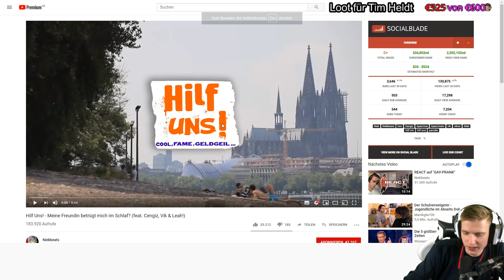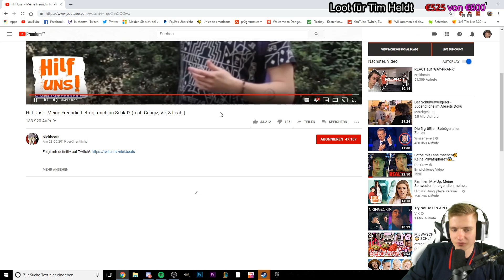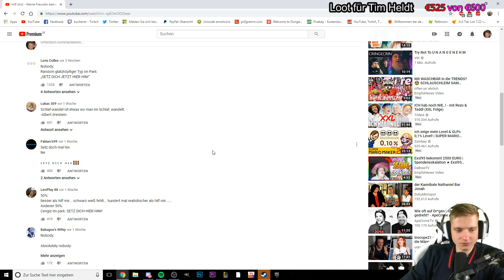Vik und Cengiz bei Hilf mir? (heftig) - Reaction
ADDET MICH:
►Steam: KuchenTV

Postfach:
Tim Heldt
Postfach 2407
38014 Braunschweig

Pakete an:
Tim Heldt
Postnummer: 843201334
Packstation 104